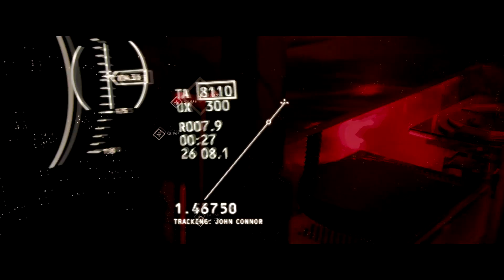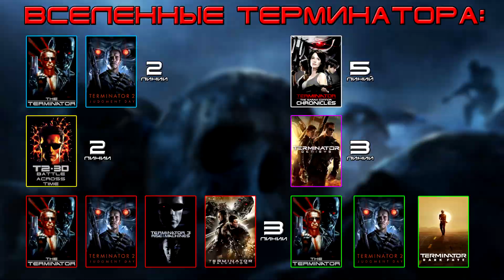Терминатор Т-800 Карл (101е, происхождение, эволюция) [ОБЪЕКТ] Terminator 6 Dark Fate, Тёмная Судьба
В данном ролике вы узнаете про терминатора Т-800 по имени Карл - робота-инфильтратора, посланного суперкомпьютером Скайнет (SkyNet) из фильма "Терминатор 6 Тёмная Судьба" (Terminator: Dark Fate). Про его происхождение, эволюцию и остальных андроидов модели 101. Ликвидация Джона Коннора (John Connor) стоила того?

«Терминатор: Тёмные судьбы» (англ. Terminator: Dark Fate) — предстоящий американский научно-фантастический боевик, который снимает для Paramount Pictures и Skydance Media режиссёр Тим Миллер по сценарию Дэвида С. Гойера. Это шестой фильм франшизы «Терминатор» и сиквел картин «Терминатор» и «Терминатор 2: Судный день», никак не связанный с другими фильмами франшизы и телесериалом «Терминатор: Хроники Сары Коннор». В фильме задействованы Линда Хэмилтон, Маккензи Дэвис, Арнольд Шварценеггер, Гэбриел Луна, Диего Бонета и Наталия Рейес. Компания Paramount Pictures назначила выход фильма на 1 ноября 2019 года. Премьера в России состоится 31 октября 2019 года. Международным прокатом занимается 20th Century Fox.

Т-800 — серия вымышленных роботов-терминаторов в цикле фильмов о Терминаторе. Роботы серии являются главными героями фильмов «Терминатор», «Терминатор 2: Судный день», «Терминатор: Генезис», «Терминатор: Тёмные судьбы» и играют видную роль в фильме «Терминатор: Да придёт спаситель». Основной представитель серии, фигурирующий в фильмах — модель 101 (англ. CS 101 — Cyberdyne Systems 101; англ. CSM 101 — Cyberdyne Systems, model 101). В фильме «Терминатор 2: Судный день» при показе вида от лица Терминатора можно заметить надпись слева вверху — версия 2.4. В фильме «Терминатор 3: Восстание машин» присутствует усовершенствованная серия — T-850 (так же модели 101, назвавший себя T-101). В фильме «Терминатор: Да придёт спаситель» серия терминаторов T-800 ещё только начинает производиться (основной боевой единицей на момент действия является T-600). В фильме появляется «цифровая версия» Арнольда Шварценеггера из первого фильма в эпизодической роли T-800. В фильме Терминатор: Генезис актёр Арнольд Шварценеггер вновь возвращается к своей самой известной роли — T-800 CSM 101. Здесь также присутствует более детализированная «цифровая» модель Арнольда Шварценеггера из первого фильма в эпизодической роли T-800 (но уже в изменённой временной линии). В конце фильма он тонет в жидком металле и затем возрождается, приобретя некоторые свойства Т-1000. Во всяком случае, потерянная рука заменяется на полностью жидкометалическую, а ноги восстанавливаются.

Идея киборга-убийцы с красным глазом приснилась Джеймсу Кэмерону, когда он уснул с высокой температурой после сеанса монтажа фильма «Пиранья 2».